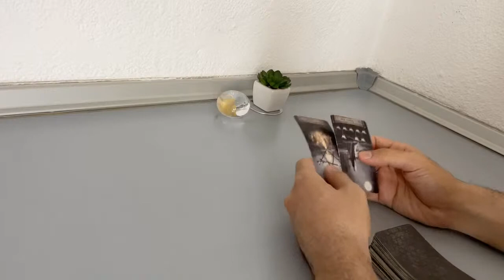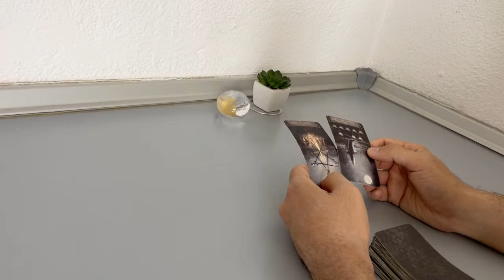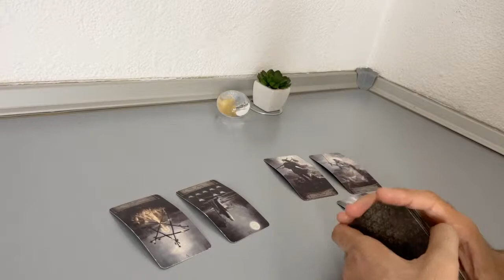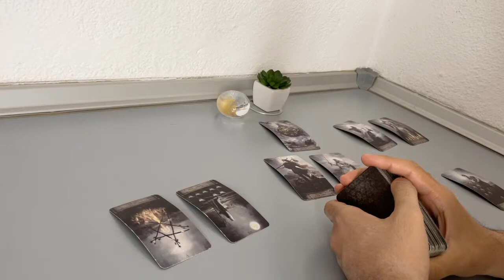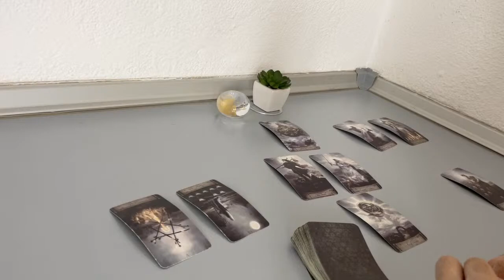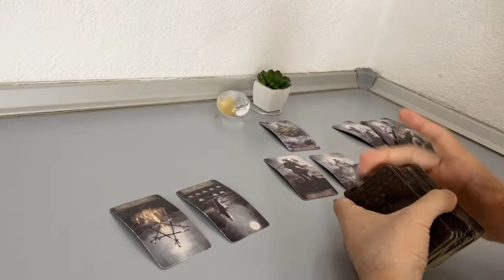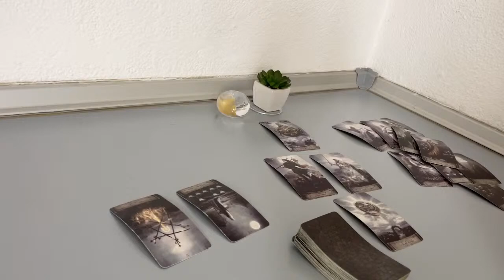GEMINI - You may not believe this. It’s about them… (June 21-27, Tarot Love Reading)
(Limited Availability)